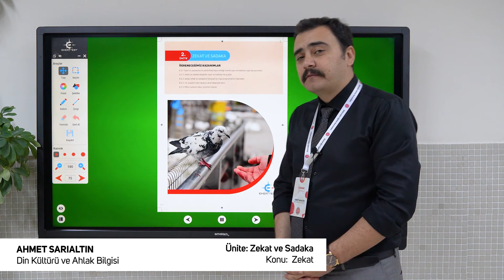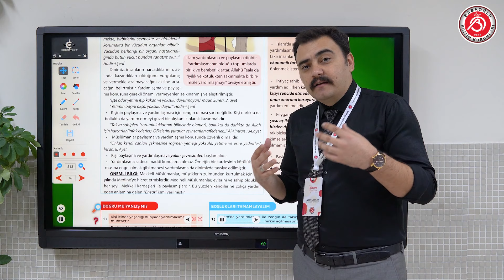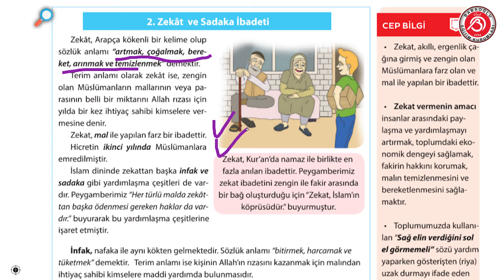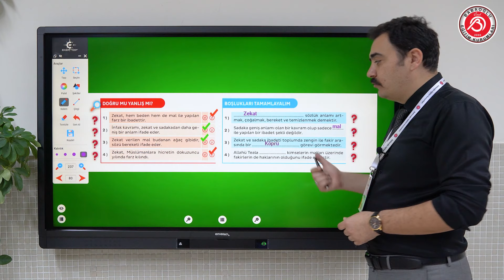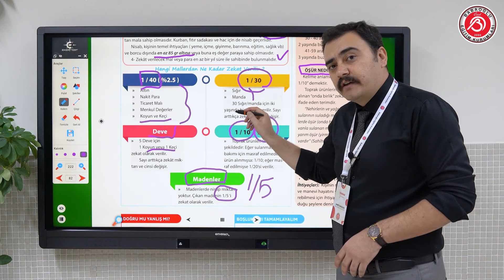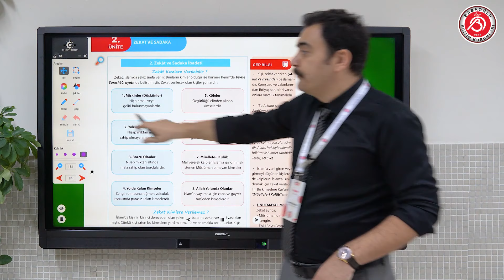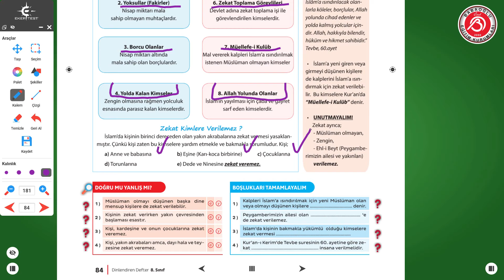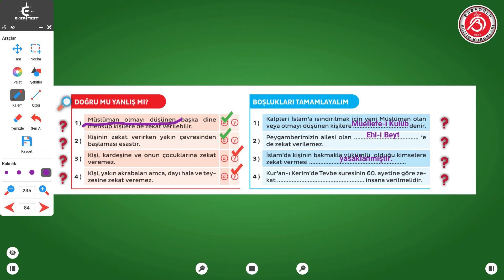8.Sınıflar Din Kültürü ve Ahlak Bilgisi - İslamın Paylaşma ve Yardımlaşmaya Verdiği Önem / Zekat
Ders: Din Kültürü ve Ahlak Bilgisi
Ünite: Zekat ve Sadaka

Konu: İslamın Paylaşma ve Yardımlaşmaya Verdiği Önem / Zekat
Öğretmen: Ahmet SARIALTIN